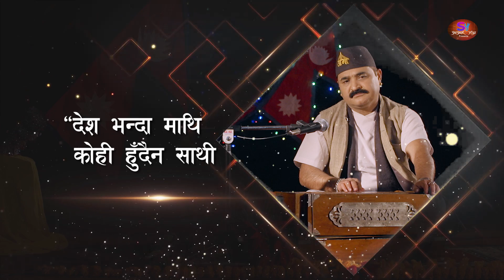हिमाल पहाड तराई HIMAL PAHAD TERAI By Shishir Yogi | Prince Pramod | Pasang Lama New Song 2023/2080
➤Song:-  HIMAL PAHAD TERAI
➤Vocal:- Shishir Yogi
➤Lyrics:- Prince Pramod
➤Arranger:- Kiran Kandel
➤Recordist :- Shambhu Tandukar
➤Mixing:- Kiran Kandel
➤Recording Studio:- Pragya Sound
➤Bansuri:- Umesh Pandit
➤Rhythm:- Sunil K. Aryal
➤Sarangee:- Dharma Gandharba
➤Audio/video:- Shishir Yogi
➤Record:-13 April 2014(AD) 11:30 AM
➤ "हे आमा नेपाल तिमीलाई,
      संसारकी राम्री बनाउँला" - लोकप्रिय गीत बाट
      मूल श्रष्टाको सम्मानमा उद्रित गरिएको हो।
                        श्रष्टाको जय होस्
                 मूल श्रष्टा: शब्द/संगीत/स्वर
                     डि.बी. महेश पाल्पाली

➤यस् च्यानलमा भएका लोकप्रिय गीतहरुको भिडियो लिंक तल दिईएको छ |

Visual Credits:-
➤Video Making:- Birendra Bhat 'Bipin'
➤Post Production:- Worldcover Media Pvt.Ltd.